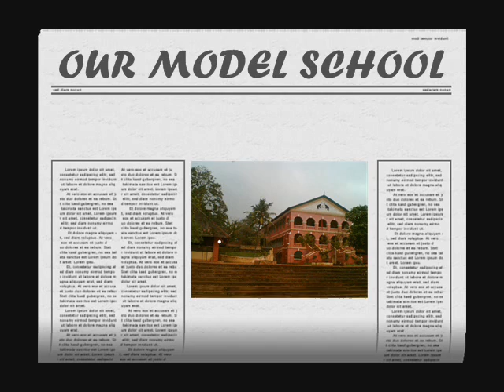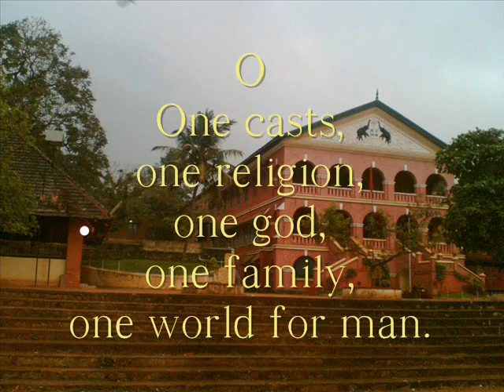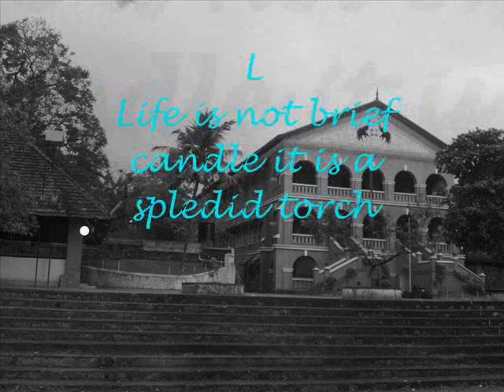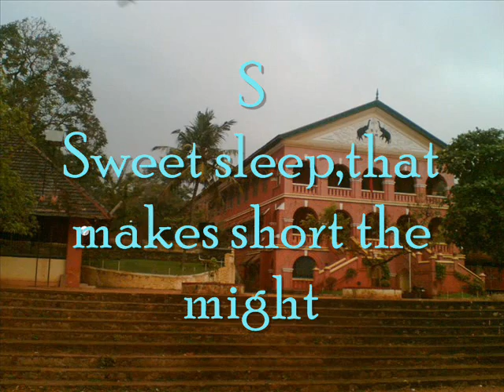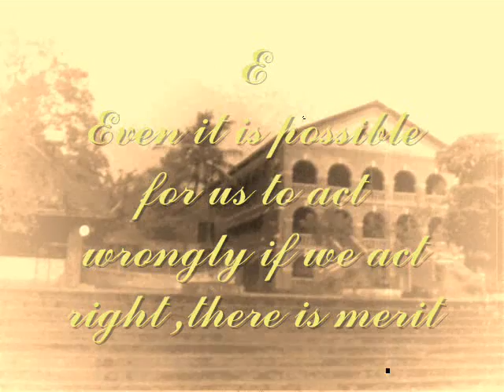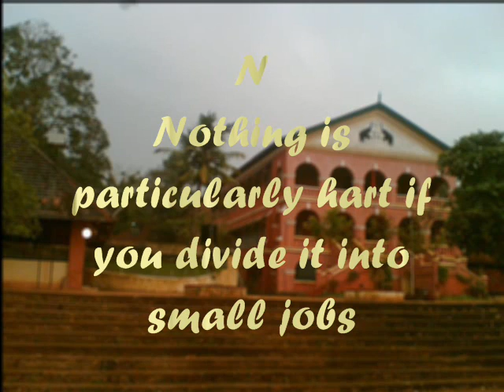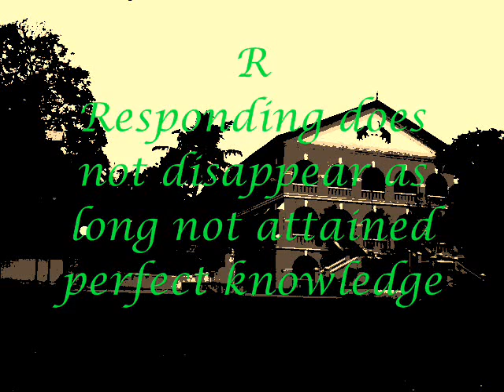MODEL__SCHOOL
great model school in TVM
this delicated to all model school students ,video tears with joy!!!